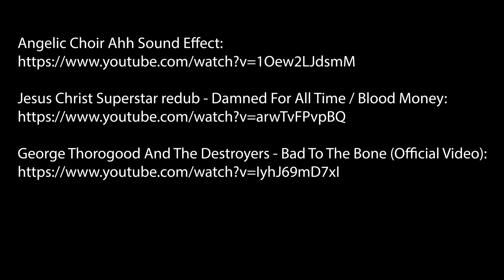A Fresh Word - Gospel of Judas